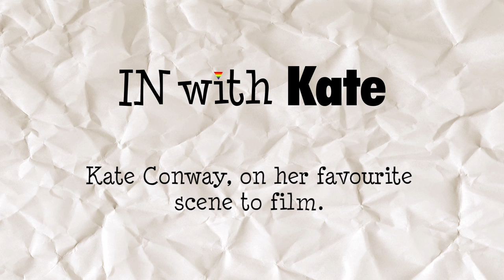In With Kate - her favourite scene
In a new series of "In with..." videos, we'll get to hear our cast share their thoughts and insight about making Out With Dad. In our first In with Kate, we asked Kate Conway what her favourite scene to film has been.

Please tell us what you think!  Your comments will be appreciated!